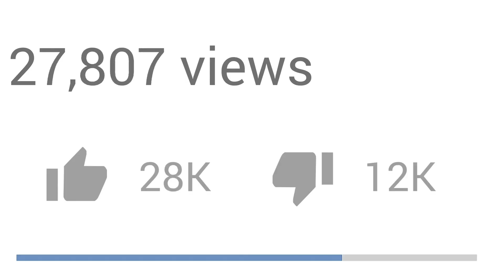Captured On Camera: 10 Animal Heroes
We don’t often think of animals as creatures that would want to help a human in danger, in fact we think of many wild animals as dangerous to humans. But sometimes, for reasons unknown, even animals we’ve never encountered before choose to save a human life in trouble. Today, we’re looking at cases of animals saving people that were caught on camera.